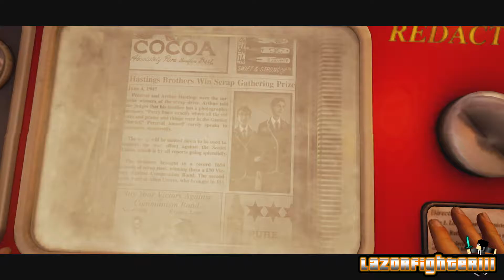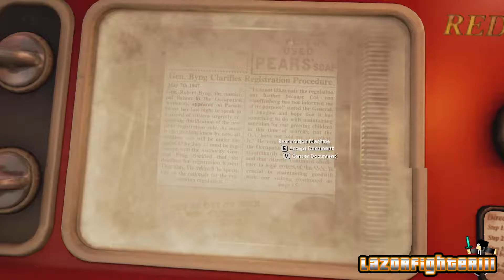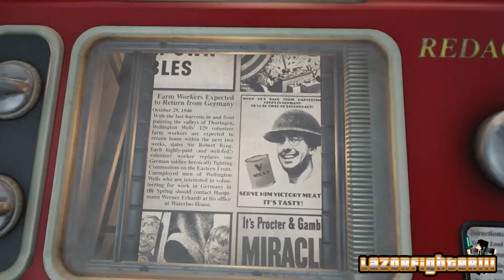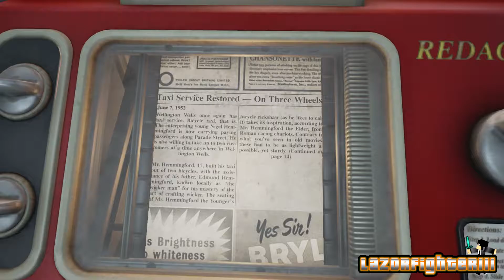TERRIBLE CHOICES (We Happy Few) [Early Alpha, Episode #1]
This is the game to replace Papers Please, hopefully. In this episode I make terrible choices in the world of We Happy Few, and do basically suicidal tasks in this world of bombed buildings and crying citizens.